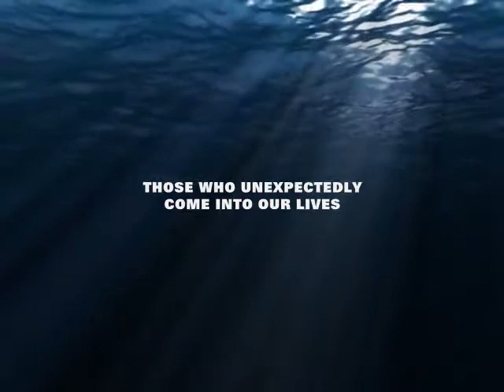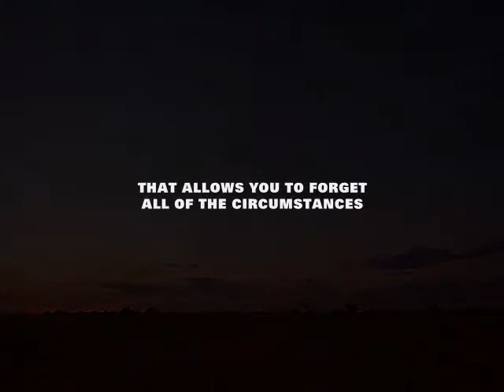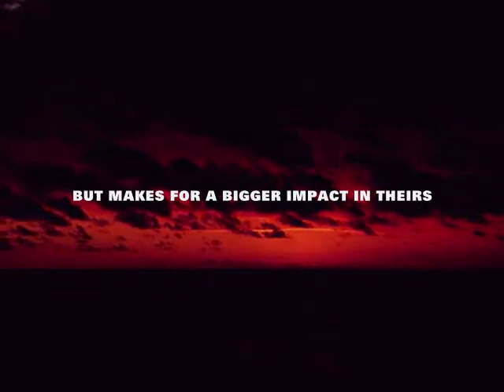Quesada Trailer 001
Test trailer for upcoming animated project.
Written by Melva Quesada.